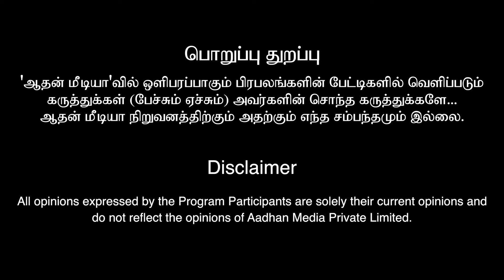புதையல் யோகத்தை அடையும் ராசிகள் | பிரசன்ன ஜோதிடர் ஆச்சார்யா V.ஆனந்தவேல்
பிரசன்ன ஜோதிடர் ஆச்சார்யா V.ஆனந்தவேல்